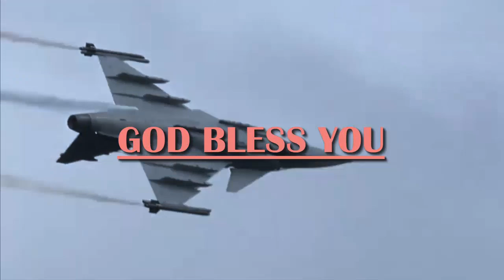Saab Forms Gripen E Team With Canadian Company to build a future jet fighter!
Saab has announced that a Canadian company will join in an effort to build a future jet fighter for Canada, Ottawacitizen said.

These aerospace companies include IMP Aerospace & Defense, CAE, Peraton Canada and GE Aviation, Saab announced on Monday.

Saab offers to supply up to 88 Gripen E warplanes, with support from the Swedish government - for future Canadian new fighter requirements. The warplanes will replace the existing CF-18 Hornet Royal Canadian Air Force fleet. Requests for Canadian Proposals require companies to provide high-quality benefits and technology to the Canadian industry.

IMP Aerospace & Defense will contribute with domestic production and service support for the survival of the Canadian Gripen fleet. Whereas CAE will provide training and mission system solutions, while Peraton Canada will provide maintenance of avionics components and test equipment, repairs and remodeling, and material management. The GE Aviation company will provide and maintain Canadian Gripen fighter engines, Saab said.

JAS 39 Gripen is a Swedish-made fighter aircraft that has the ability to attack missions, land attacks, and reconnaissance. Using the first name JAS which stands for J = Jakt (Air-to-Air), A = Attack (Attack), and S = Spaning (Reconnaissance), with the latest Gripen E / F variant that allows this fighter aircraft to be able to fight and defeat future threats.

The E-series variants are intended for customer countries with more real threats or wider security areas. The E-series has a new and more powerful engine, improved reach performance and the ability to carry larger payloads. Gripen E also has a new AESA radar, an InfraRed Search and Track system (IRST) system, highly sophisticated electronic warfare and a joint communication system with superior situational awareness. Making the Gripen E-series able to change air power for the 21st century with extensive operational capabilities.

CREDIT and RESPECT TO THE FOLLOWING SOURCE : jakartagreater.com/

Editing : UPDATEDEFENSE

Hopefully this news is useful to increase knowledge in the field of military defense.